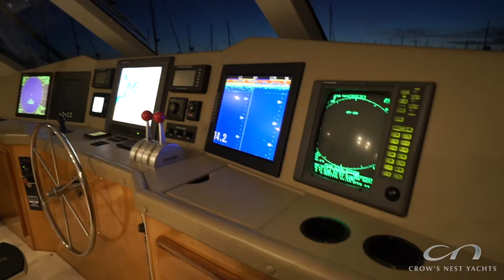2000 Viking Sportfisher 72 'Mousetrap' $1,160,000